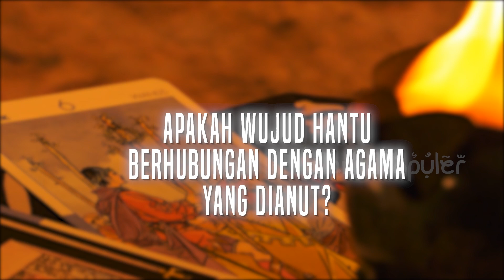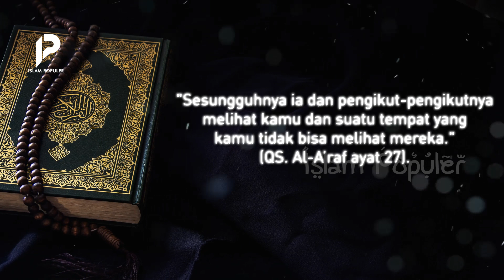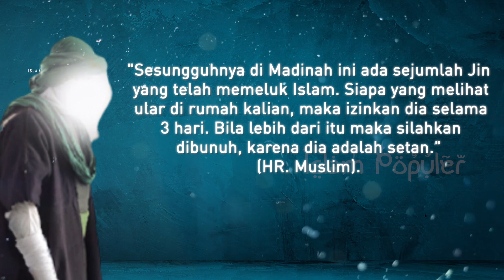Beda Agama Beda Juga Wujud Hantu dan Setan yang Dilihat!? INI BUKTINYA..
Tidak semua orang bisa melihat hantu secara langsung. Namun lewat film, kita dipertontonkan bagaimana wujud hantu itu sendiri. Sadar atau tidak, setiap negara menggambarkan bentuk hantu yang berbeda-beda.